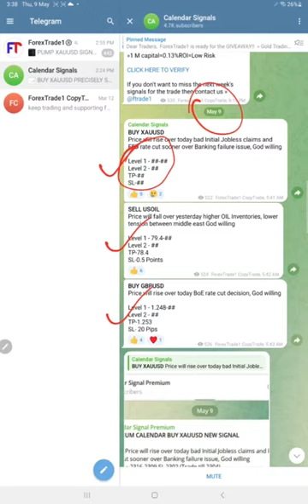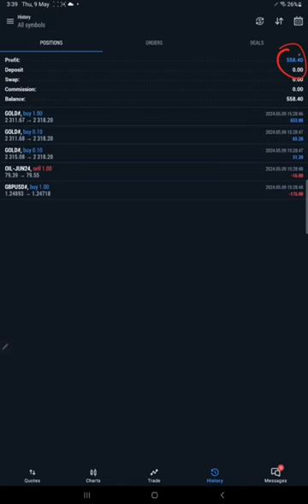09.05.2024 CALENDAR SIGNAL PERFORMANCE